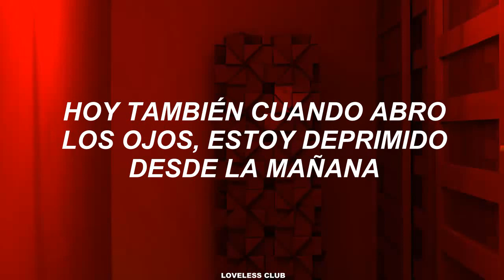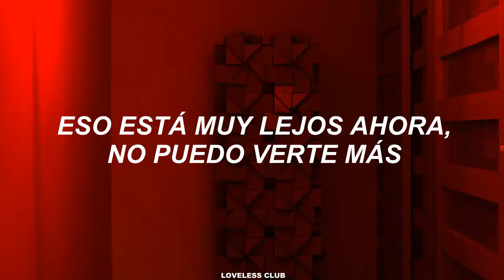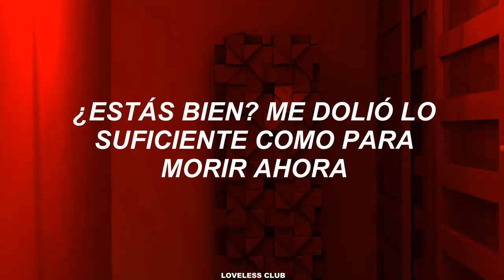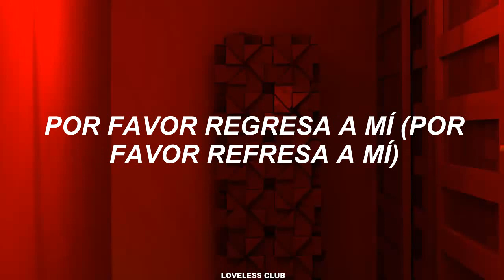TheEastLight. - Are You Okay? [Sub. Español]